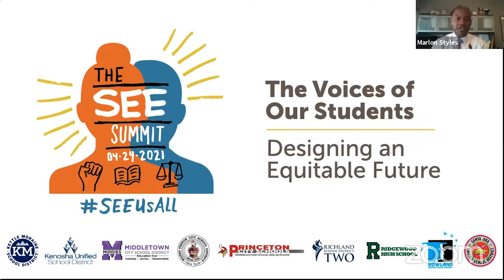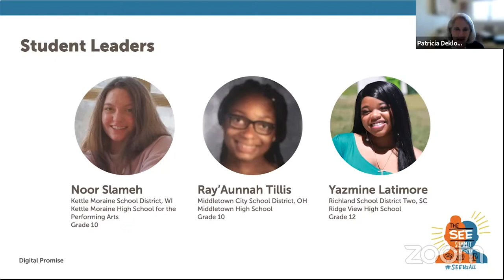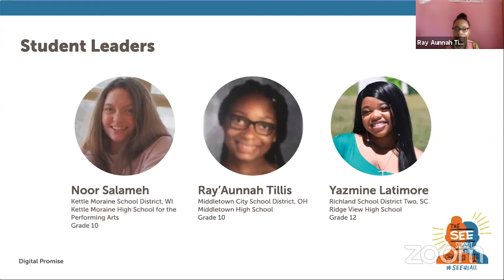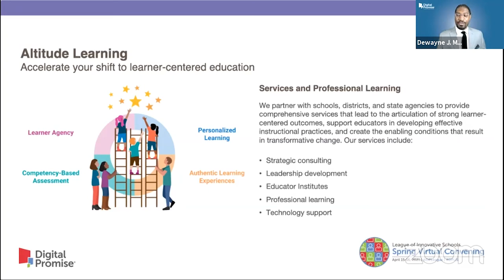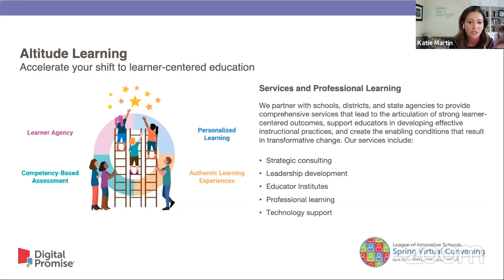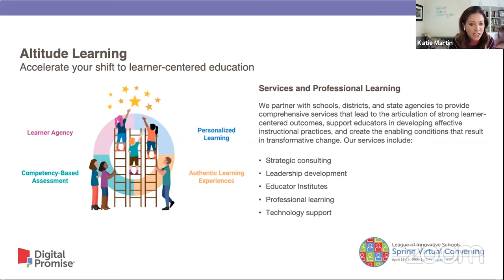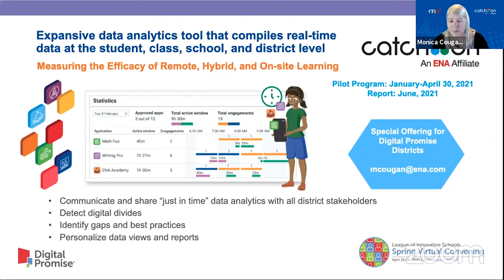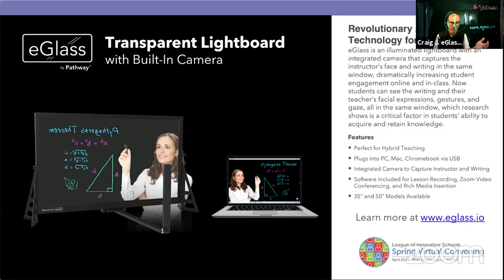The Voices of Our Students: Designing An Equitable Future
The Students for Equitable Education Summit is a national social justice summit envisioned and led by students from districts across the country and hosted by Digital Promise. The SEE Summit event engages students—the very students whom the education system is underserving—as leaders, designers, and facilitators of authentic professional learning for the education community.

We were joined by three student leaders who shared topics they care about deeply and offered a preview of what to expect at the event.

Featuring:
Noor Salameh, Kettle Moraine School District
Ray’Aunnah Tillis, Middletown City School District
Yazmine Latimore, Richland School District Two